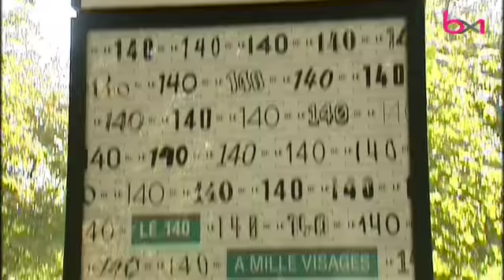Jo Dekmine est décédé : portrait d'un programmateur audacieux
Sujet diffusé dans le 18h du lundi 25 septembre 2017.